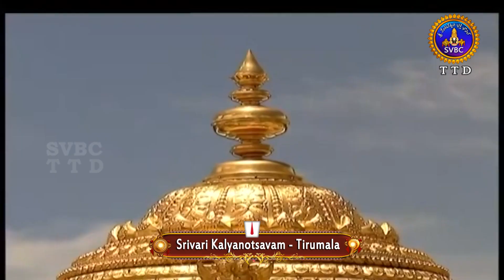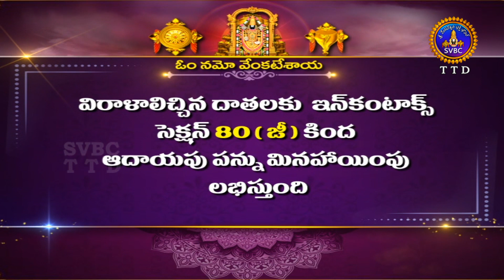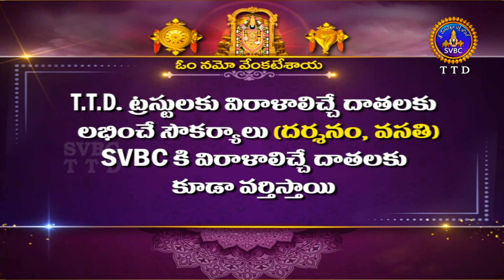శ్రీవారి కళ్యాణోత్సవం || Srivari Kalyanotsavam || 19-07-2022 || SVBC TTD